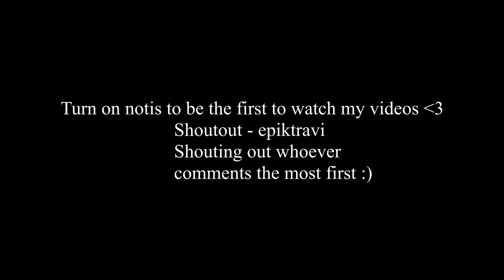Hope 🤞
Song : XXXTENTACION - Hope
Hope (Fortnite Montage)
Hope 🤞 (ft. Season 7)
Hope 🤞 (ft. IShowSpeed)
Hope 🤞 (Season 8)
Hope 🤞 (Ft. Chapter 3)
Hope 🤞 (Fortnite Highlights)
Best Controller Movement
Best Controller Settings For AIMBOT/Piece Control 🧩 Arena/Creative
BEST Exponential Settings For *AIMBOT* Controller Settings/Sensitivity in Chapter 3
Use Code "YourLuvJay"